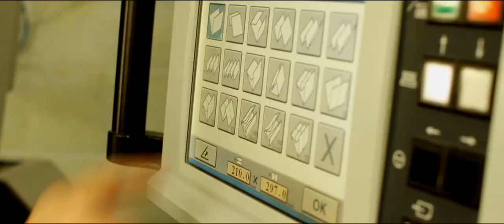Aspect Press - Introduction to our Factory and machinery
This is our very first video and just shows a small snippet of some of our equipment and the things we get up to on a daily basis. We are Based in Greenwich, London. Established since 1995 we have an absolute passion with all things colour, print and finishing (we also have a slight obsession with tea, we just cant get enough!)